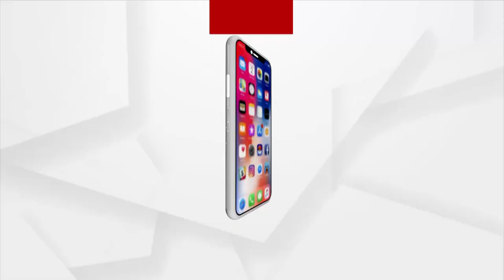BJP protestors' Voice Suppressed by Police while protesting infront of Naveen Niwas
BJP protestors' Voice Suppressed by Police while protesting infront of Naveen Niwas over mamita meher murder case.